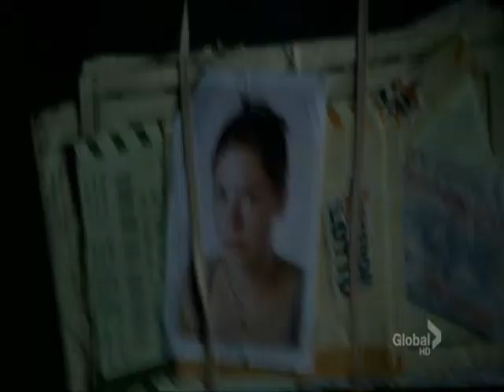Jimmy And Abby - Permanent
This Is My First Jimmy/Abby Video That I Made. This Video Is About How Abby Feel Guilty About Jimmy's Death And How It Is Torturing Her And That She Didn't Even Get Tell Jimmy How She Really Felt About Him.Please Rate And Comment! : )